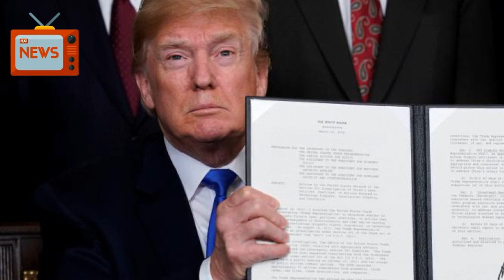Trump Moves Toward China Tariffs In Warning Shot On Technology Transfer | News Today | 03/23/20...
U.S. President Donald Trump lit a slow-burning fuse on Thursday to launch long-promised anti-China tariffs, but his actions appeared to be more of a warning shot than the start of a full-blown trade war with Beijing.